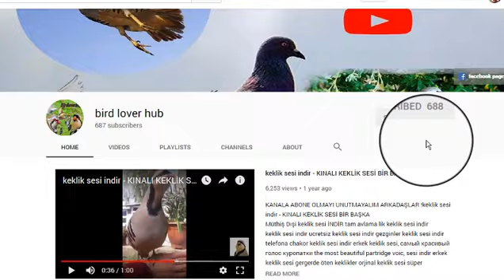أفضل صوت الحجل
في هذا الفيديو ، أظهر لك أجمل الحجل الأحمر في أوروبا وأريكت أجمل مقاطع الفيديو خاصة في إسبانيا ، وأيضًا صيد الحجل ، وصوت الحجل ، و chukar Partridge للطعام ، وصيد الحجل في الأرجنتين ، وكذلك الصور ومقاطع الفيديو من الحجل بدأنا. نعمل أيضًا على إيجاد أفضل محتوى لك ، مثل الطيور الجميلة والطيور البرية وعائلة الحجل وأكثر من ذلك.

الحجل ، صوت تركيا وجدت في كردستان والدول العربية. هناك مجموعة جميلة جدا من صوت الحجل

لا تنسَ أن تكون عضوًا في القناة
يرجى ملاحظة أن هناك حيوانات حية في منزلك

لهجة الأكثر ضرورة

يعد الحجل Chuckar أحد أجمل الطيور وأكثرها روعةً ، حيث أن بعض الحيوانات الأليفة تحافظ على الحجل للهواية ، وصوت الحجل chukar مذهل ، ويوجد الحجل في الجبال الصخرية في أنحاء مختلفة من العالم.

هنا يمكنك العثور على صوت الحجل وتنزيل صوت الكعك وصور الكعك ومقاطع الفيديو والكعك وفريسة الكعك وصراع الكعك.

إن الحفاظ على كعكة تشوكار في المنزل هو وسيلة رائعة للحصول على حيوان أليف أو طائر جيد. صوت الحجل Chukar رائع ويرتاح.
سيكون Chukar وسيلة رائعة للتسلية مع طائرتك كحجل

الحجل Chukar ، الحجل chukar ، موسم زراعة partuk chukar ، mp3 أو chukar partridge mp4 طن ، الحجل chukar ، الحجل chukar ، الحجل chukar ، chukar partridge

إذا كنت ترغب في معرفة المزيد حول جميع مقاطع الفيديو المستقبلية أو للحفاظ على تحديث نفسك ، وللتأكد من اشتراكك في قناتي وزيارة موقعنا ، ستجد جميع المعلومات ذات الصلة. كوكار الحجل.

يمكن أن يقوم Kinali male voice بتنزيل صوت الحجل الجميل أو تدريب الحجل أو الحجل الرائع للإناث أو الكلبة أو الحجل ذو الأرجل الحمراء أو الحجل العربي

في الفيديو ، يمكننا أن نرى بعض الحواجز الجميلة التي يتم اصطيادها وعقدها معًا ، الطيور المذهلة التي لدينا في المجموعة.

Videoda, avlanan ve bir arada tutulan güzel kekliklerin bazılarını görebiliyoruz, koleksiyonda sahip olduğumuz inanılmaz kuşlar.